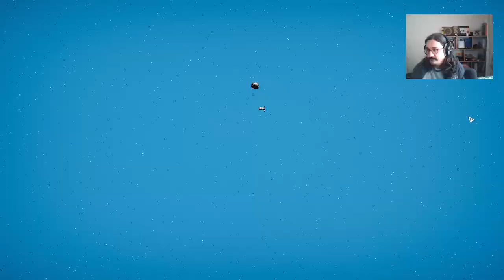second mission 1 hr fast play before work!